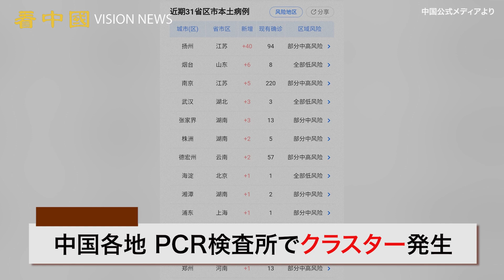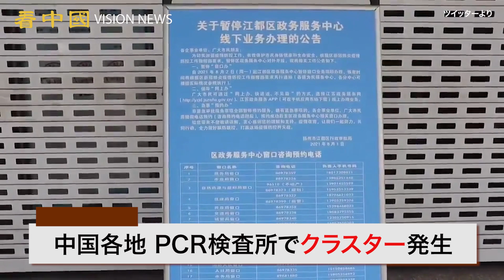中国各地、PCR検査所でクラスター発生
中国の複数の省でデルタ株が猛威を振るっている中、江蘇省楊州市はこのほど、雀（じゃく）荘でクラスターが発生し、感染状況は深刻地域となりました。PCR検査を受けようとする大勢の地元住民は、ソーシャル・ディスタンを無視して検査所に殺到したため、さらなるクラスターが発生しました。

◆関連SNS